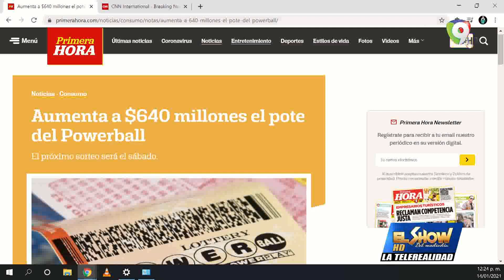Consejo Nacional de la Magistratura inicia entrevistas a postulantes | El Show del Mediodía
Consejo Nacional de la Magistratura inicia entrevistas a postulantes a ocupar vacantes en altas cortes.
¿Qué pasa en las redes?
-Disponible la extensión del PUA en EE. UU “Ayuda Pandémica”
Otros Temas:
100 Aniversarios de Templos Bíblicos República Dominicana transmisión en vivo por YuoTube: TemplosbiblicosRD